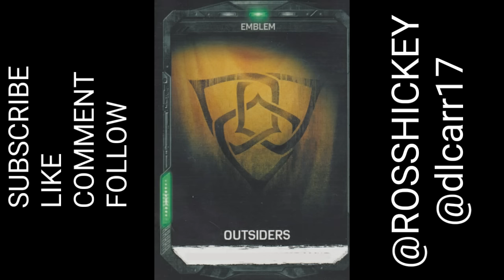GEARS OF WAR 4 CODE GIVEAWAY ANNOUNCEMENT (Closed)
WINNER WILL BE ANNOUNCED OCTOBER 5TH

If you know someone who loves gaming and needs to see it, share it.
Add it to a playlist if you want to watch it later thank you.

Video uploaded by ROSSHICKEY ( rosshickey gears of war )